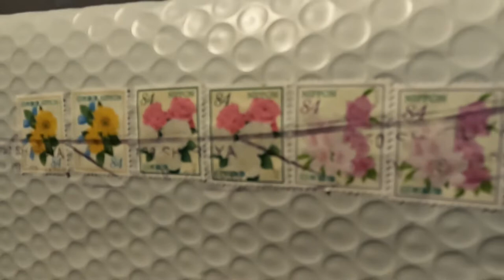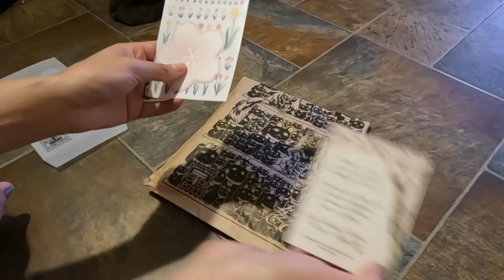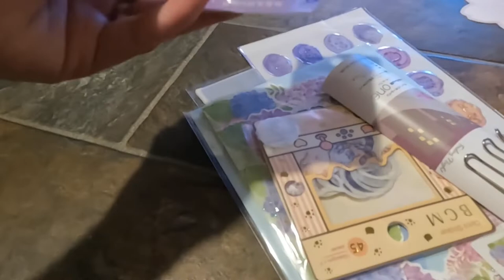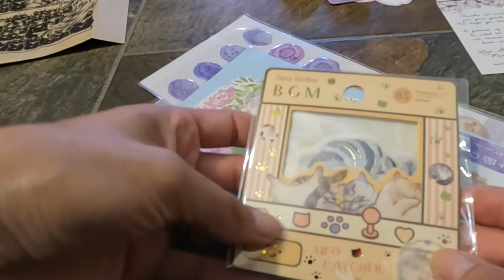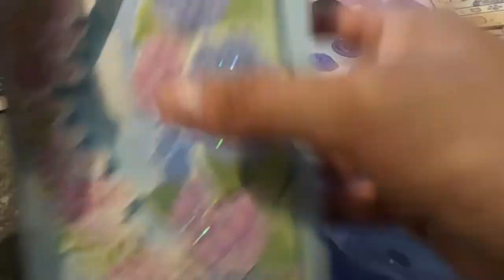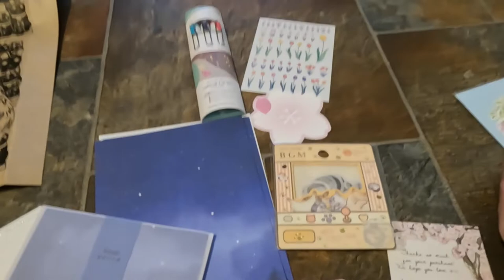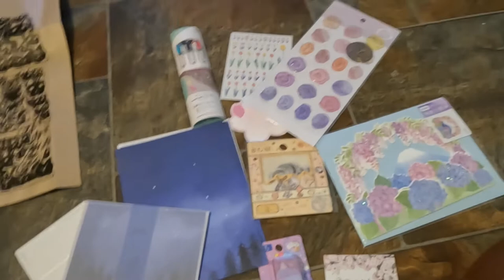Neko Neko Post {Sharmeleon} Japan Bundle Opening!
Hello Friends! I am SO excited about this video! I have been binging Sharmeleon's Youtube for a year and am obsessed with her channel! She and her friend Ushka started their stationary business for the mutual love of Happy Mail! There was an opening in their subscription bundles and I snagged it immediately! Come see everything that was inside all the way from Japan!! A thumbs UP really helps! xo